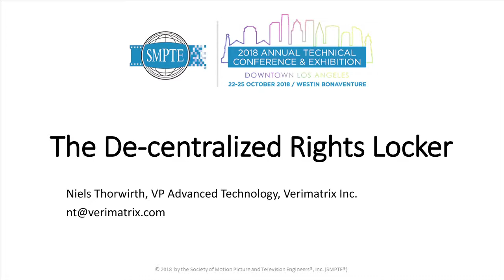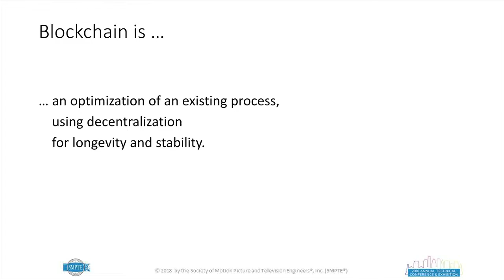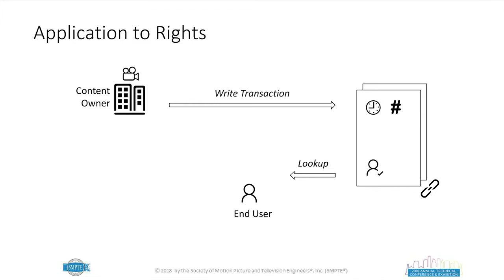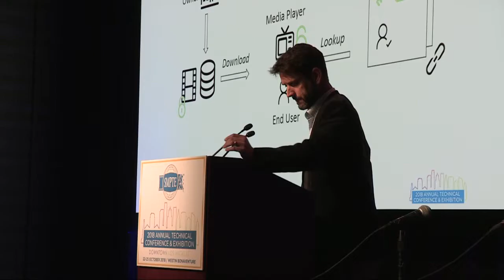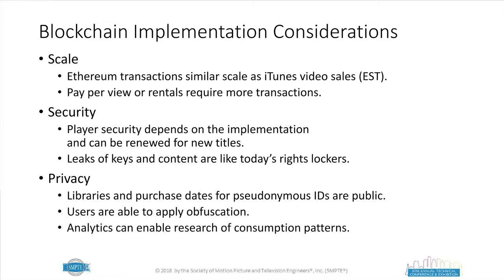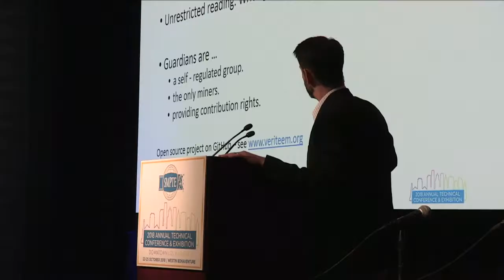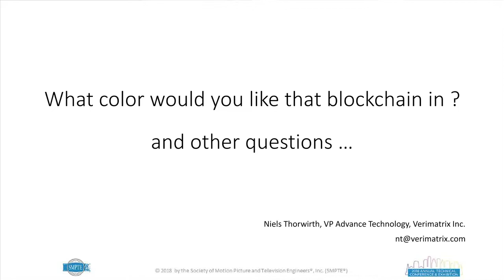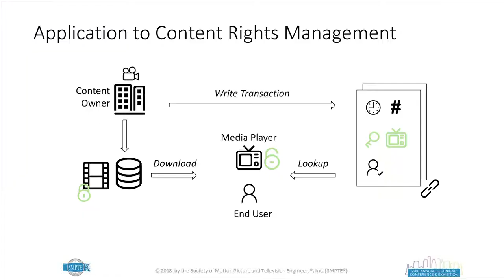SMPTE 2018: The De-centralized Rights Locker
This paper explains how the distributed ledger technology that has successfully decentralized currencies can be used to enable a decentralized marketplace for digital content rights. Today, multiple centralized rights lockers from companies and consortiums offer similar but incompatible systems to register a consumer's video purchases and manage content rights. Each is representing a monopoly that centrally governs the content rights and is motivated to do so only for as long as it remains profitable. — Blockchain technology can be used to establish a permanent, secure, decentralized and distributed registry for content registration, assignment and archival of rights. The benefits of leveraging blockchain for video content distribution and content rights management provide longevity that is independent of a single standard, company or governance body as well as security of transactions with cryptographic guarantee of entitlements and grants of content licenses that cannot be changed and verified permanently. Lastly, the distributed and replicated nature of the peer-to-peer (P2P) network provides resiliency, eliminating a single point of failure as well as the need to rely on just one single standard, company or governance body. This paper will provide a novel system design that explains how a blockchain can be applied to not only manage content rights but to also secure content by including digital rights management (DRM) and playback control as an integral part of the decentralized network. It also details how to improve common ledger technology to overcome concerns of performance and abuse that are relevant to this application. Read full paper

Presented By: Niels Thorwirth

SMPTE (pronounced "simp-tee"), the organization whose standards work has supported a century of advances in entertainment technology and whose membership spans the globe, holds the SMPTE Annual Technical Conference & Exhibition in Los Angeles each October. The event is considered the world's premier forum for the exploration of media and entertainment technology. More information about this year’s upcoming event is available The people of the Society of Motion Picture and Television Engineers, or SMPTE, have sorted out the details of many significant advances in media and entertainment technology, from the introduction of "talkies" and color television to HD and UHD (4K, 8K) TV. Since its founding in 1916, SMPTE has received an Oscar® and multiple Emmy® Awards for its work in advancing moving-imagery engineering across the industry. SMPTE has developed thousands of standards, recommended practices, and engineering guidelines, more than 800 of which are currently in force today. SMPTE Time Code™ and the ubiquitous SMPTE Color Bars™ are just two examples of SMPTE's notable work. As it enters its second century, SMPTE is shaping the next generation of standards and providing education for the industry to ensure interoperability as the industry evolves further into IT- and IP-based workflows. for more information. SMPTE's global membership today includes more than 7,000 members: motion-imaging executives, creatives, technologists, researchers, and students who volunteer their time and expertise to SMPTE's standards development and educational initiatives. A partnership with the Hollywood Professional Association (HPA) connects SMPTE and its membership with the businesses and individuals who support the creation and finishing of media content.